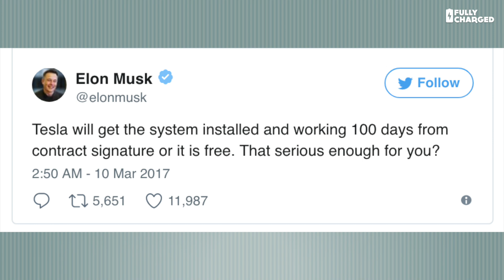Queen's Speech & Big Batteries | Fully Charged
Robert delivers a bit of recent news from the world of renewables and big batteries.
Links below to all the stories:

01:08 UK legislation supports uptake of electric vehicles.

03:57  Tesla Powerwall review coming soon.

04:36 Vehicle To Grid technology research shows intelligent use improves EV battery life.

07:19 London declares emergency air quality warning.

08:09 UK wholesale price of electricity goes negative!

10:13 Elon Musk contracted to deploy a 129MWh Tesla Grid Battery in South Australia.

Get early access to the latest episodes if you donate $5+ per month!